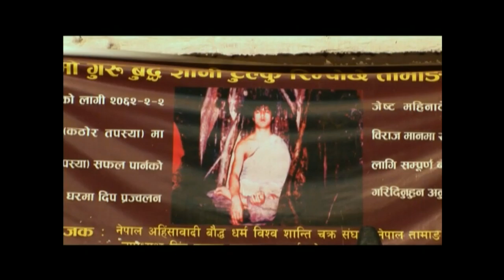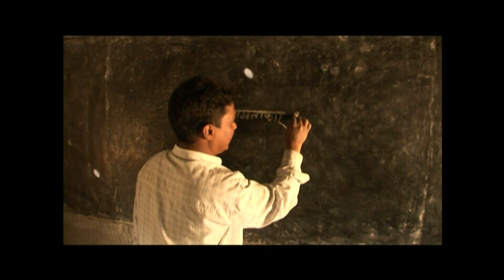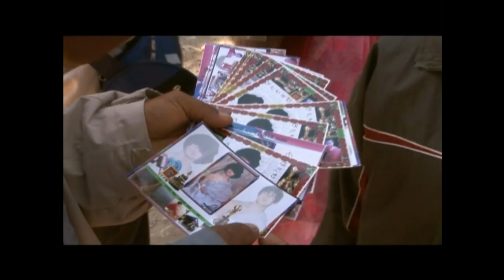Nepal: little buddha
In Nepal, five hours from Katmandou, thousands of people, irrespective of wich caste they belong to, goes each day on a pilgrimage, on foot or on cart. There, in the middle of the forest, they come to meditate and pray in front of a 16 year old boy. 24 hours a day, this young man sits in the hollow of a tree, in full meditation. He does not move, he does not eat, he does not drink. He remains sitted quiet, breathes very little, very gently and does not need anything. For the believers, he is the reincarnation of Buddha! Miracle or not? We followed the traces of this man that all Nepali already call Little Bouddha. Author : Paul Comiti - The documentary part 2 is there